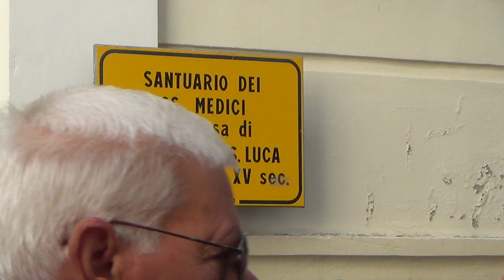1^ PARTE - RUVO DI PUGLIA(BA) 28 SETTEMBRE 2014 - USCITA DELLA PROCESSIONE DEI SS.MEDICI PER LE VIE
DI RUVO DI PUGLIA CON DON GIUSEPPE TAMBONE - ALLE ORE 08,30 -
- RIPRESE VIDEO A CURA DI ANTONIO LORUSSO -
FINALMENTE OGGI DO' INIZIO A PUBBLICARE LE 12 CARTELLE DELLA REGISTRAZIONE DELLA PROCESSIONE DEI SS. MEDICI DEL 2014, QUELLA CHE MI PIACE DI PIU'. DIFATTI IL 2014 LA ROTONDA A PORTA CESTELLO C'ERA ANCORA, E ANCHE PERCHE' E' STATA L'ULTIMA VOLTA A OSPITARE LA PROCESSIONE DEI SS. MEDICI, E I SANTI MADICI A PASSARE DA PIAZZA GIACOMO MATTEOTTI DUE VOLTE. PERCIO' LA STORICA ROTONDA, GIA' DAL 2015 NON C'E' PIU'.
- PRIMA DI ME CI SARANNO STATE ALTRE REGISTRAZIONI VIDEO FATTE DA ALTRI A RUVO DELLE PROCESSIONI; PERO' DATO CHE NON C'ERA ANCORA FACEBOOK NATO IL 2004, E YOUTUBE NATO IL 2006, SARANNO ANDATE PERDUTE. MI RICORDO QUELLE FATTE DAL FOTOGRAFO DI RUVO DI PUGLIA DE PALO. (Antonio Lorusso) -